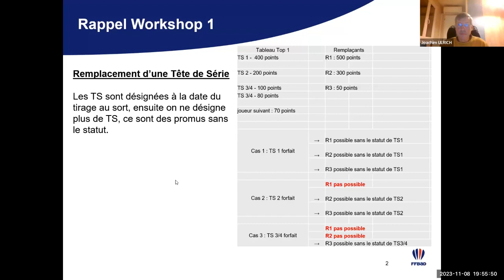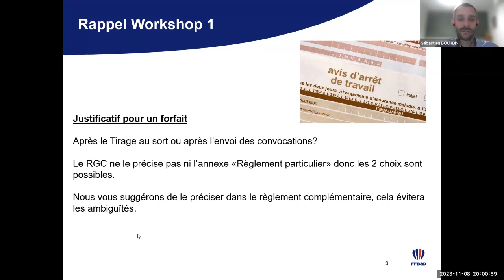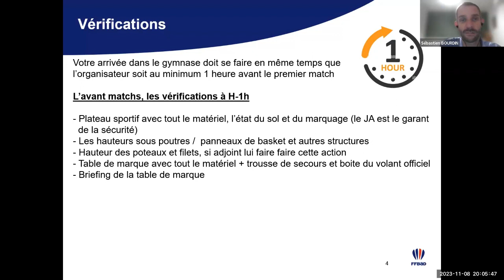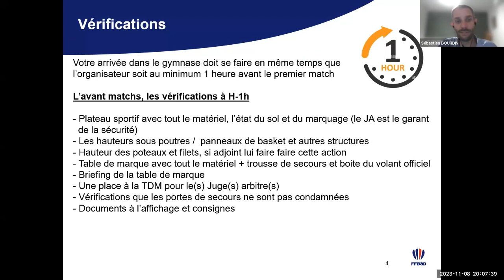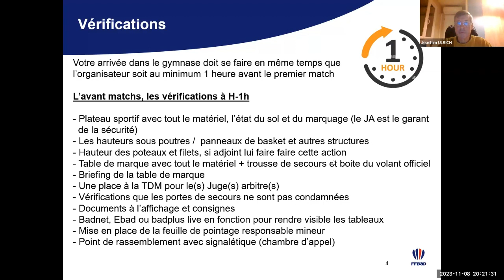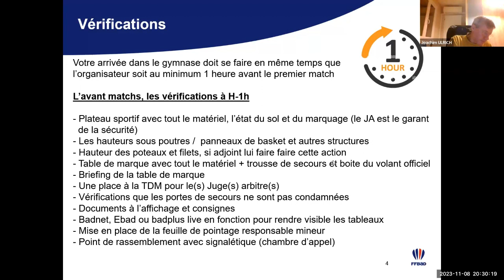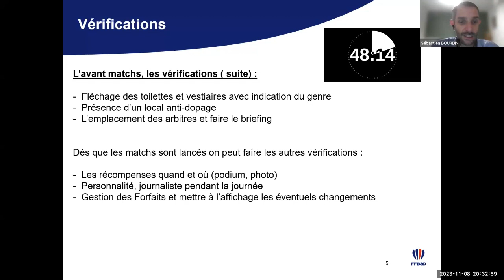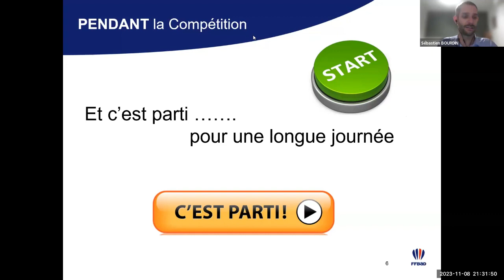Webinaire 2 formation continue JALA-JALC 23/24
00:00:00 Présentation
00:02:30 Rappels Webinaire 1
00:27:30 Vérifications jusqu'au début de la compétition
00:59:30 C'est parti pour la compétition !
01:58:00 Clôture